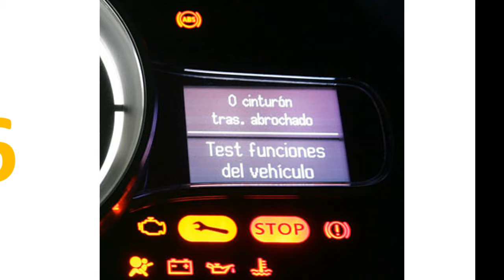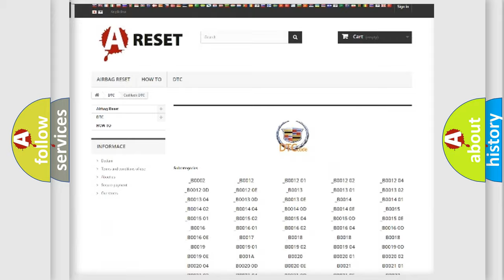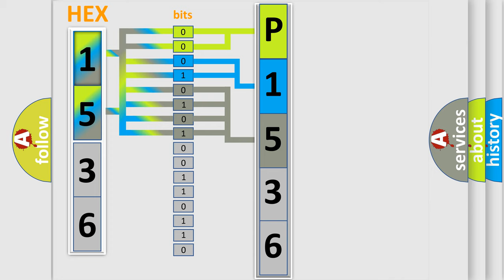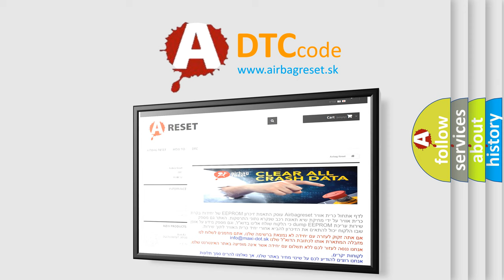DTC cadillac P1536 Short Explanation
Contents:
0:21 Basic DTC analysis according to OBD2 protocol standard.
1:48 Insight into programming
2:58 A diagnostically understandable description of the Diagnostic Trouble Code
3:05 Basic error definition

Make:
Cadillac
Code:
P1536
Definition:
No Communication With HVAC Control Module
Cause: